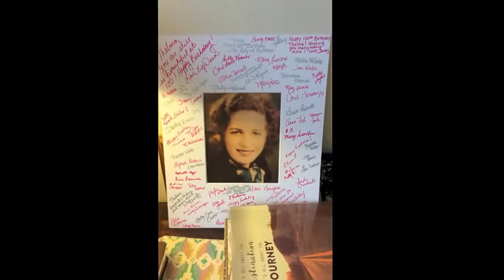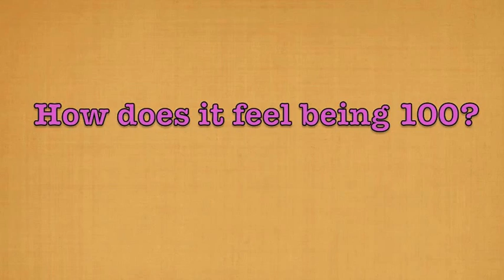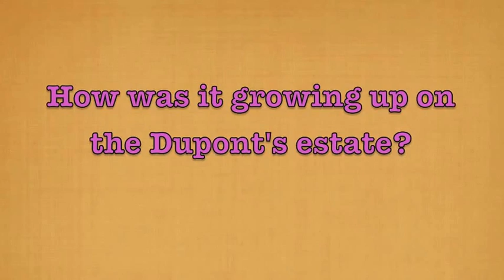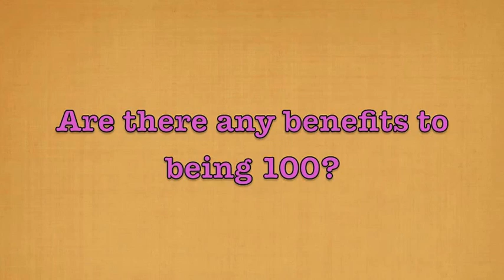Nanny Documentary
A quick look at the life of Thelma Sheppard.